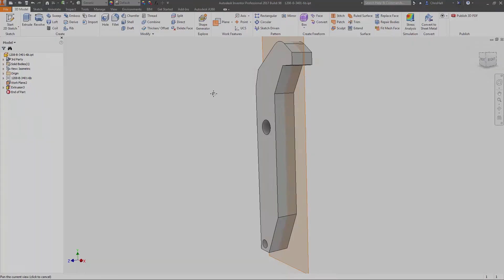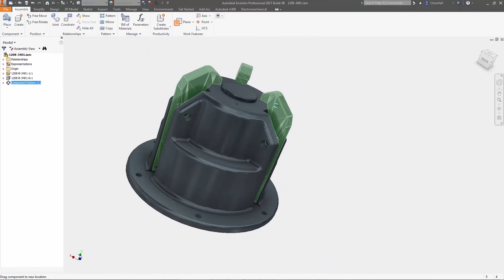What’s new: Improved Mesh Handling